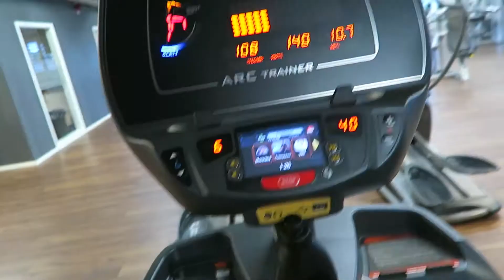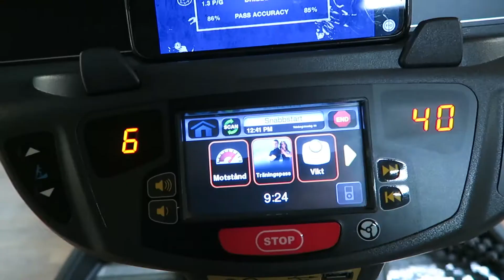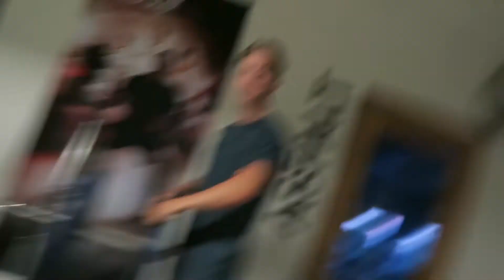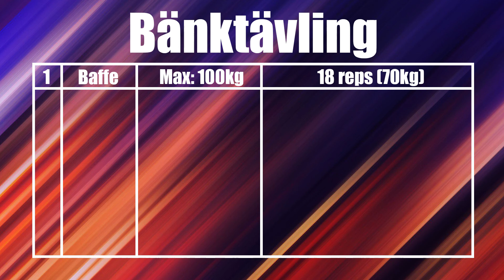Bänktävling Del 1 med Affe (Maxar bänkpress)